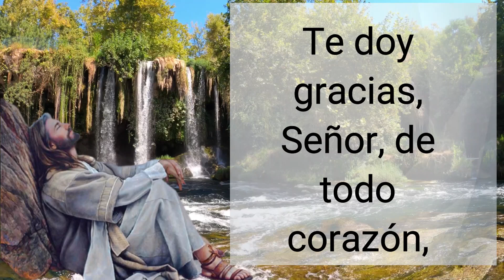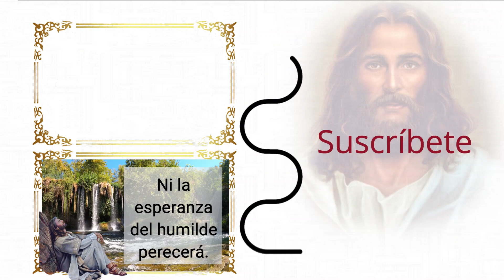🕯️ Salmo de Hoy, Noviembre 20 de 2021 (Lectura del día)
R. (23b) Dios salva al que cumple su voluntad.
Habla el Dios de los dioses, el Señor,
y convoca a cuantos viven en la tierra.
En Jerusalén, dechado de hermosura,
el Señor se ha manifestado.
R. Dios salva al que cumple su voluntad.
Congreguen ante mí a los que sellaron
sobre el altar mi alianza.
Es Dios quien va a juzgar
y el cielo mismo lo declara.
Mejor ofrece a Dios tu gratitud
y cumple tus promesas al Altísimo,
pues yo te libraré cuando me invoques
y tú me darás gloria, agradecido.